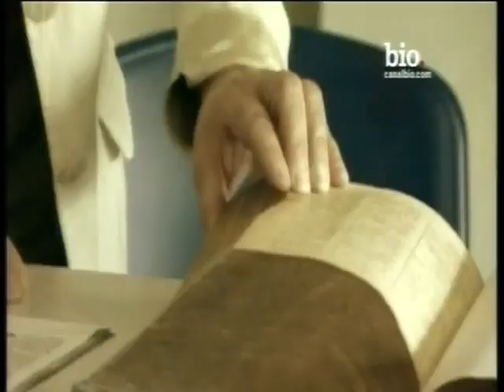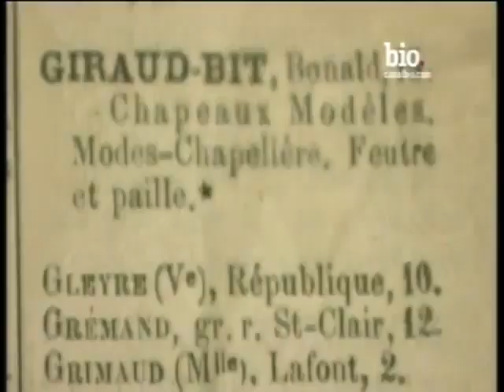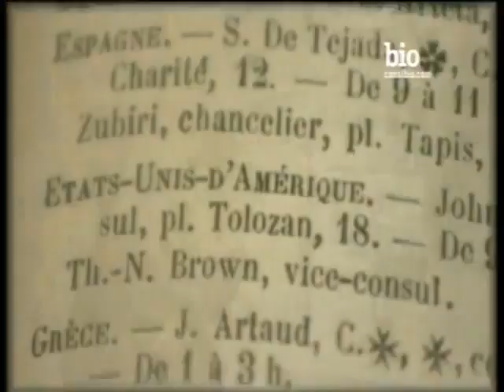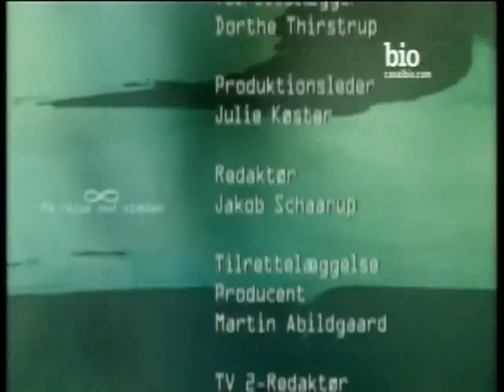Vidas Passadas Provadas Cientificamente [2 de 2] Lone Larsen